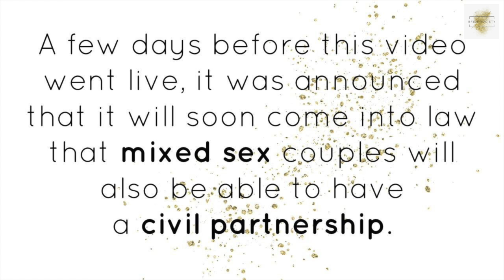Wedding 101 - How to Get Legally Married (in the UK)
What You Need To Know To Get Legally Married in the UK; the bare essentials.

You may already know your colour scheme and what your centrepieces are going to look like, but what do you actually NEED in order to get married in the UK?  No frills, we talk the bare bones of what makes a wedding/partnership legal in the UK at this point in time (October 2018).  We tell you how much it costs, what your choices are and the key facts you need to know, whether you're planning a religious ceremony, civil ceremony or civil partnership.  It's not all like it is in the movies!

We hope you find this helpful!  For the most current and accurate information, please visit the government

- A couple of days before this video went live, it was announced that UK law will soon be changing so that mixed sex couples can also have a legally binding civil partnership.

Please note:  The information in the video applies to UK citizens only (you can get married here if you're not, but we were not able to go in to that level of detail today, please visit the government website for further info.)  UK law is always changing, and whilst we have made every effort to present information accurately, this only represents the best of our knowledge.  You should always refer to the UK government website.
NB. The costs detailed in this video are for 2018 and usually increase marginally each year.

If you have any questions, comments or suggestions be sure to let us know!  THANKS!

What we're wearing:
Rebecca - Necklace from Accessorize, top from H&M, jacket from Aritzia.